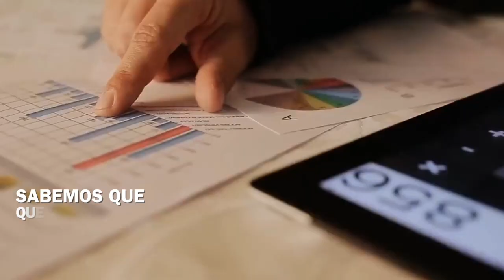Manifesto Global Mentoring Group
#1 Chegou a hora!

#2 Um momento único, onde nós podemos inspirar o crescimento dos outros.

#3 Onde a relação é maior que qualquer organização

#4 Onde conexão gera transformação.

#5 Nós acreditamos que a nossa experiência pode ser luz na vida de muitos.

#6 Que a nossa dor pode gerar a força que outros precisam para superar seus obstáculos.

#7 Que quem vive duas vidas acaba não vivendo nenhuma.

#8 Dizemos sim à experiência, à autonomia e ao respeito.

#9 Sabemos, que os êxitos precisam ser compartilhados e celebrados.

#10 Que sem autorresponsabilidade não há aprendizado e sem aprendizado não há crescimento.

#11 Que a paciência, a disciplina e a transparência são a base para que a troca genuína e o compromisso mútuo floresçam.

#12  Apesar de saber que a perfeição não existe, a buscamos sempre.

#13 Quem somos nós?

#14 Somos mentores Globais!